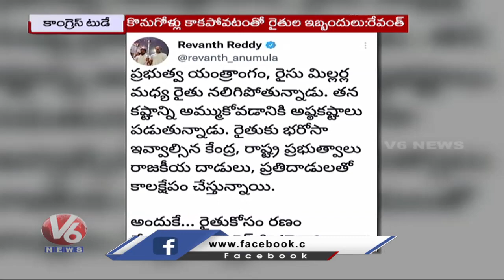Congress Today: Revanth Reddy To Meet CS Somesh Kumar | TPCC Notices To SpokesPersons | V6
Congress Today: Revanth Reddy To Meet CS Somesh Kumar Over Farmers Problems | TPCC Notices To Congress SpokesPersons | V6 News